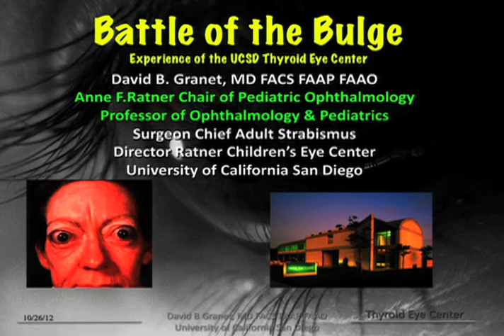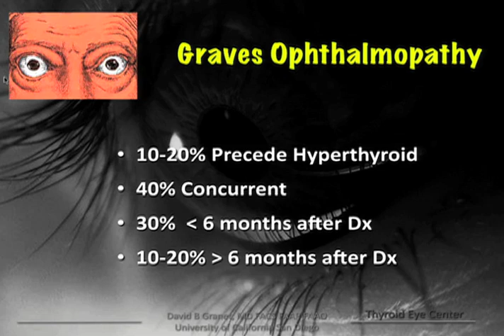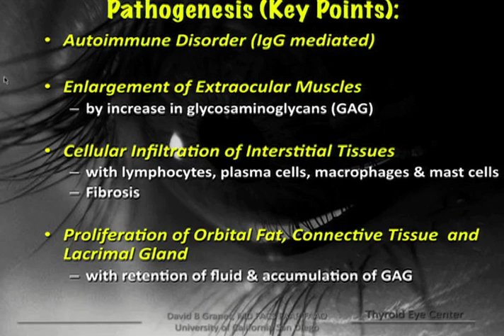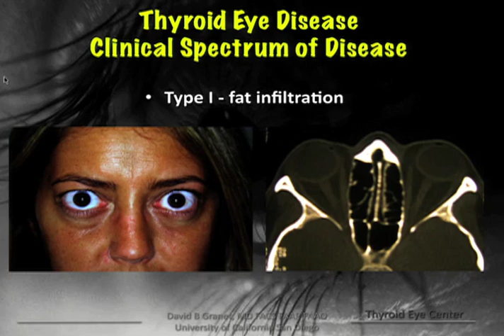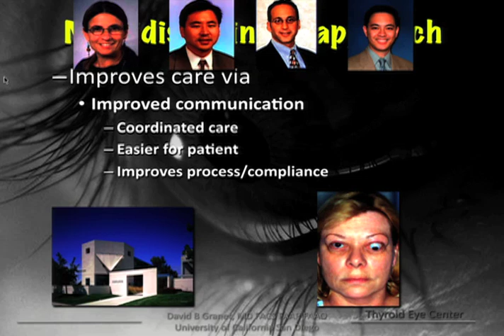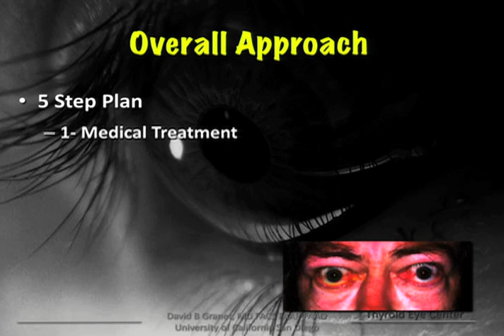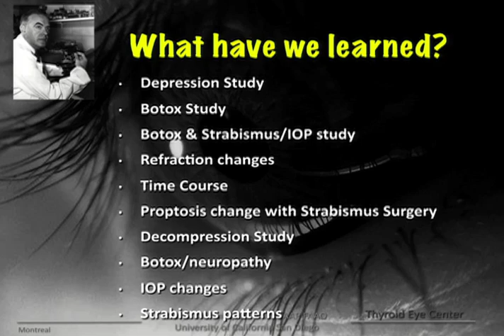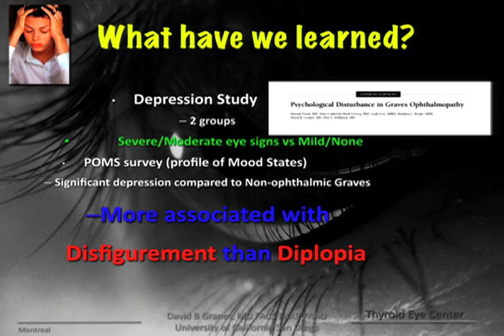Dr. David B. Granet - Thyroid Eye Disease: The Battle of the Bulge, Part I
David B. Granet, M.D., F.A.C.S., F.A.A.P., F.A.A.O
Shiley Eye Center, San Diego, CA
"Thyroid Eye Disease:  The Battle of the Bulge, Part I"

Graves' Disease & Thyroid Foundation Patient & Family Conference - A Bridge to Wellness XIX
Kona Kai Resort, Spa, & Marina

Connect with the Graves' Disease & Thyroid Foundation Online!